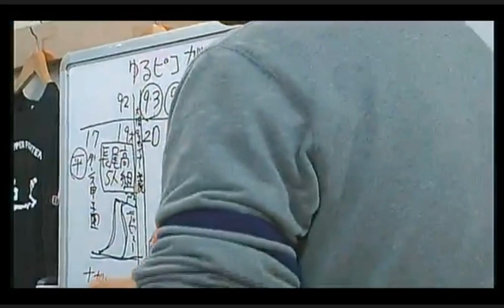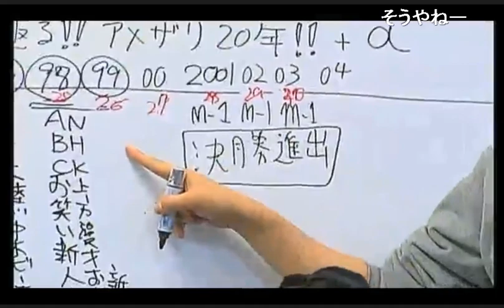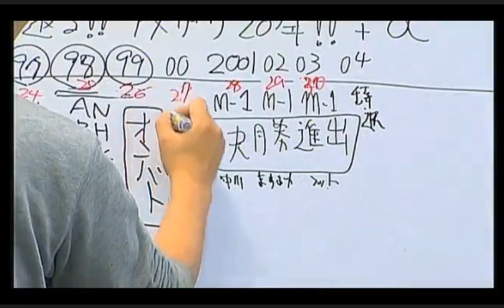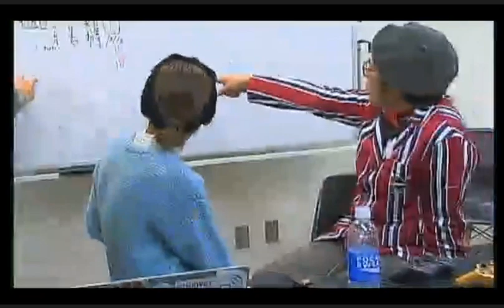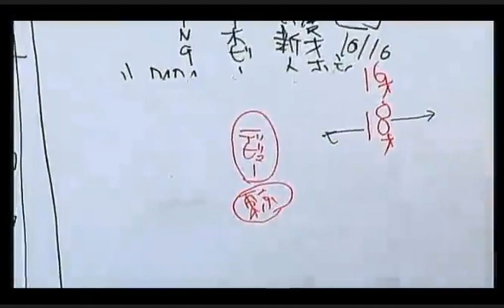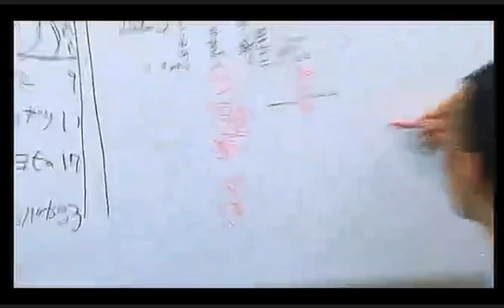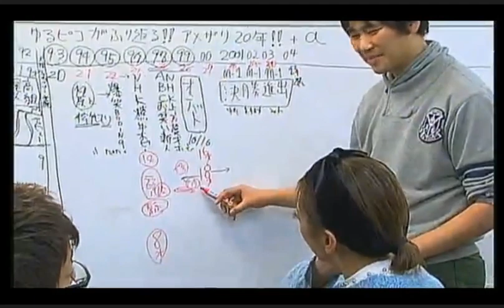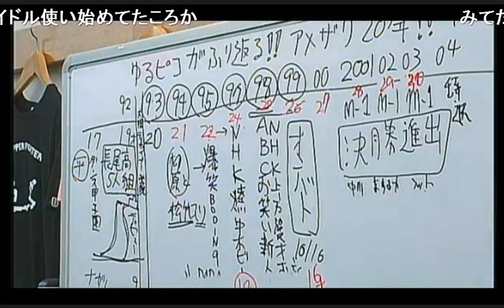アメザリ平井のゲームラジオ『ゆるピコ』11月30日配信回 vol.03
ゆるピコ11月30日 配信回の再生リストはこちら！

キヨピのおっさんの思いつきでラジオ的にトークしております。

アメザリ平井と無職のナガレ、近所のおっさんキヨピでお送りするゲーム実況番組スーピコです！

GTAクルーはコチラから登録してね！！

テレビゲーム好きがテレビゲーム好きの人のために贈る
新ゲーム番組『スーパーピコピコクラブ』、略して『スーピコ』です！スーパーピコピコクラブはニコ生で大体週1回配信をしています！ライブ皆と楽しみたい方は、ニコニコのチャンネルの登録を是非！

平井さんがMC(仮)をつとめるニコニコチャンネル 「カプコンTV」
も、みてね！

オリジナルのスーピコ企画のＴシャツやグッズなども作っています！是非チェックしてみてください！